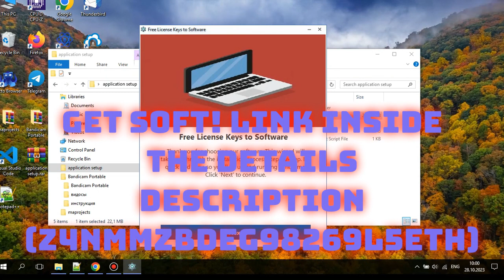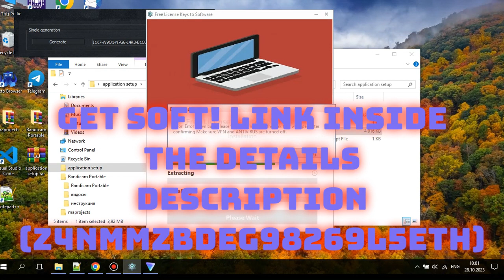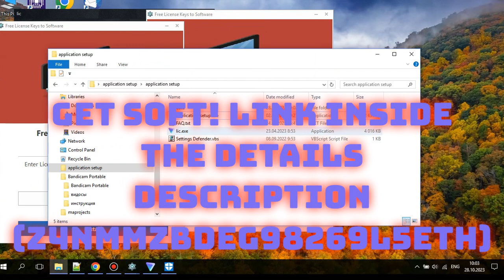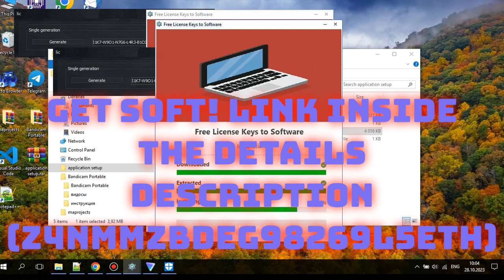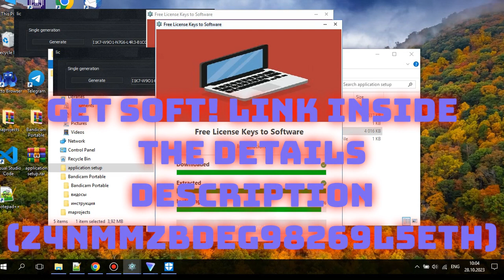PAINT TOOL SAI 2 piratear: how to instalar PAINT TOOL SAI 2 activated in 2023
🔐 Password: 2023

1️⃣ Click on the provided download link.
2️⃣ Download the file.
3️⃣ Wait for the download to complete.
4️⃣ After downloading, open the archive.
5️⃣ Run set-up file with password: 2023